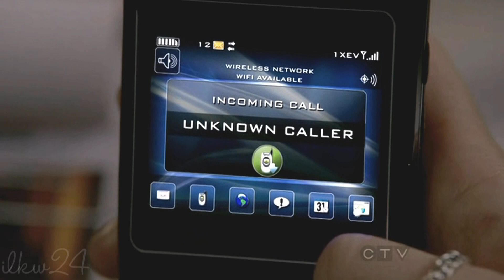CSI NY • Russian roulette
I made this video because I loved that episode ! It was amazing :o